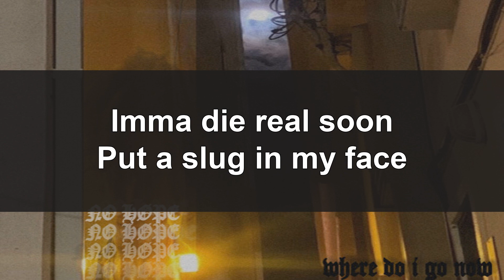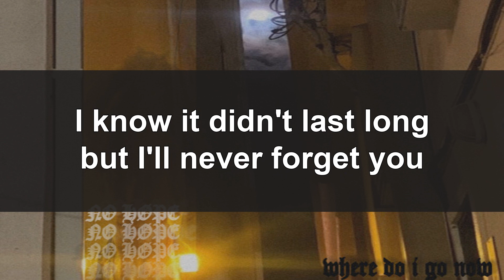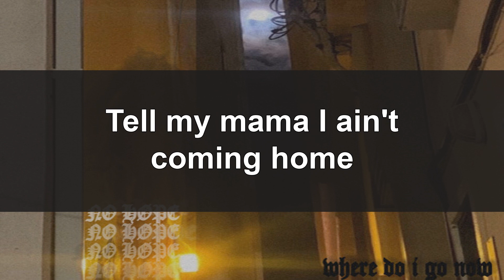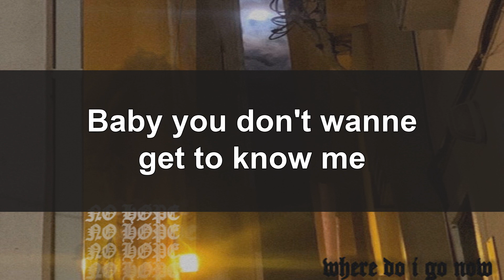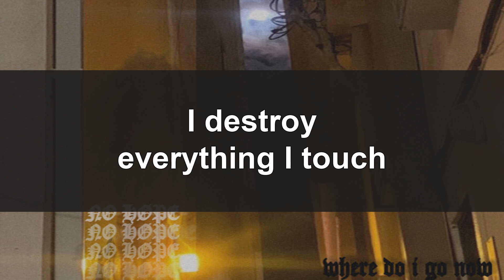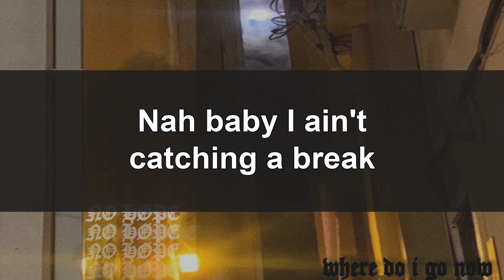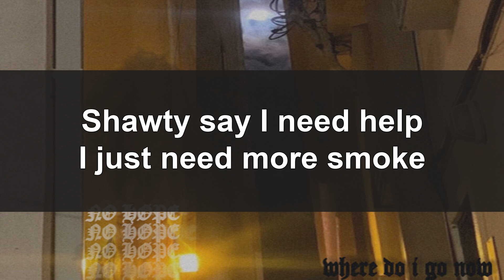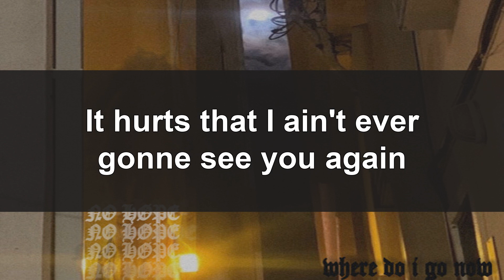'Where do I go now' no høpe (Lyrics video)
New song by nohope from soundcloud